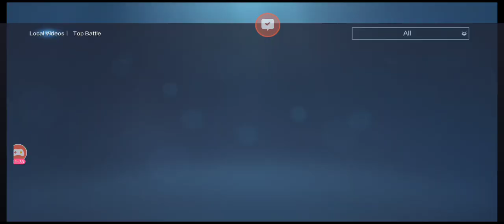Tower rush sebagai defend pertahanan 40 tower berhasil di tembus robot musuh mati bisa hidup lagi?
warbound storm